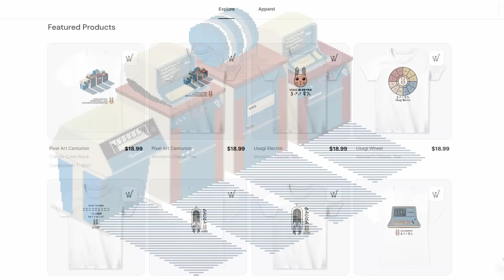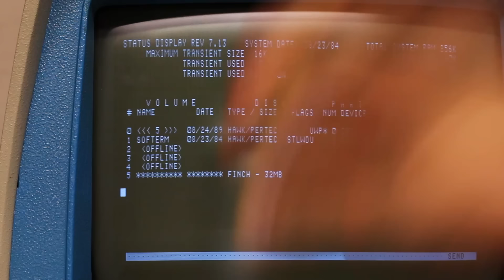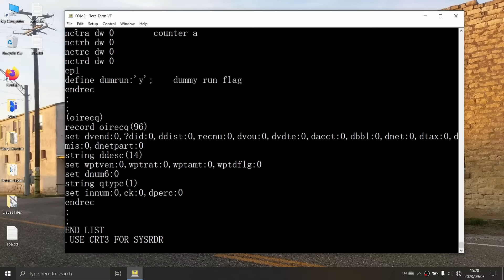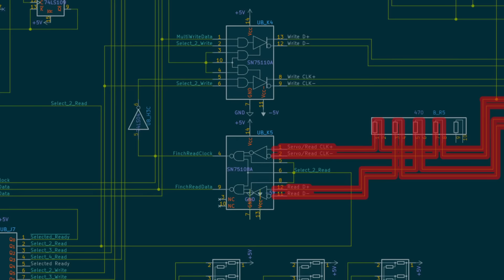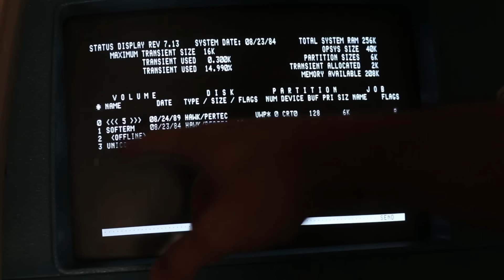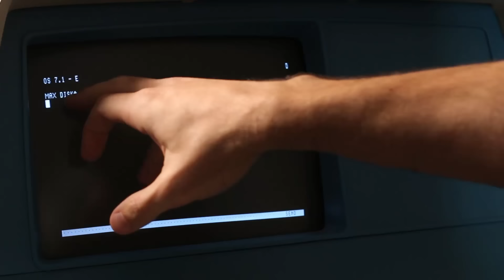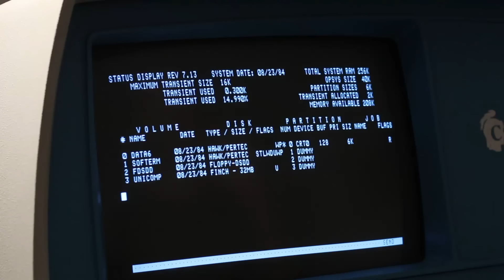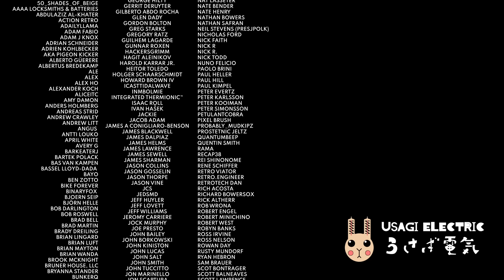14” HDD, 8” HDD, and 8” FDD All Working!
We were so close to victory in the previous episode with the Finch drive. It spun up and read briefly, and then the whole house of cards came tumbling down. But, we’re not ones to give up, so let’s regroup, reload and head back into the thick of it. I want the Finch working, I want the Hawk working and I want the floppy working, and I want all three working at the same time. And judging by the title, we nailed it! How? Well, that’s what the video is for!

Also, we now have some epic shirts for sale!

Come join us on Discord and Twitter!

Intro Music adapted from:
Artist: The Runaway Five
Title: The Shinra Shuffle

Chapters
0:00 Check out the T-Shirt!
0:55 A recap of what happened and where we need to go
3:10 Let’s get it to the failure state again
4:05 Finch: “What failure state?”
5:00 Let’s back stuff up before it fails again!
6:18 How to get the files from the Centurion to a laptop
8:36 Let’s figure out what’s wrong with the FFC
14:10 Testing the repair
16:34 Can we get the Floppy in the mix too?
17:55 Could it be as simple as a cable?
19:56 Nope!
23:37 It was as simple as a cable and a jumper!
25:23 What’s next?
28:17 Mei-chan the Puppy!